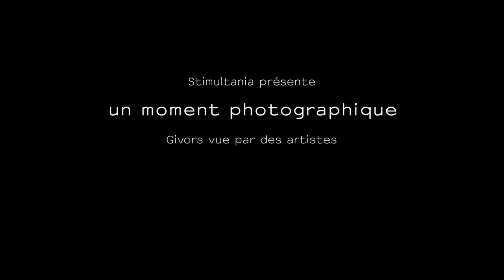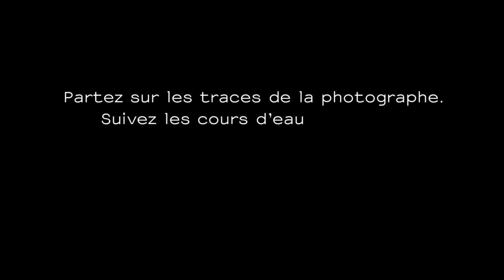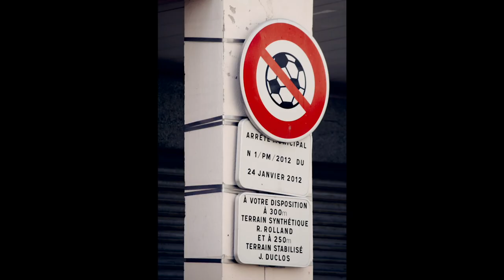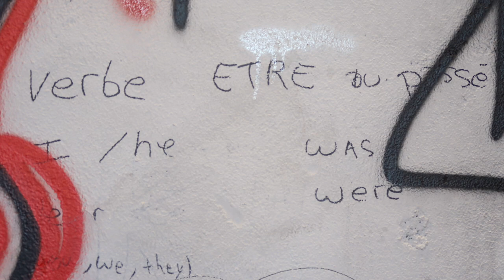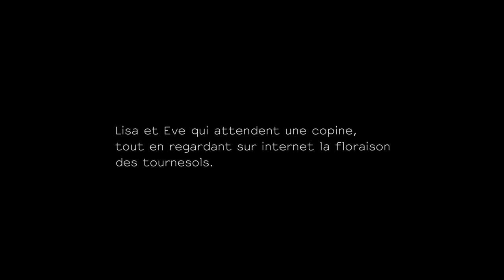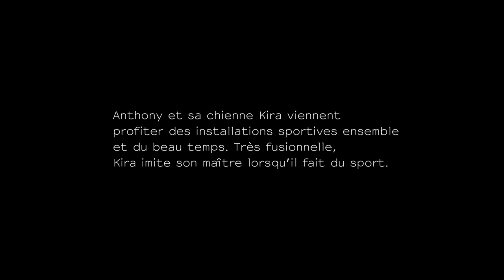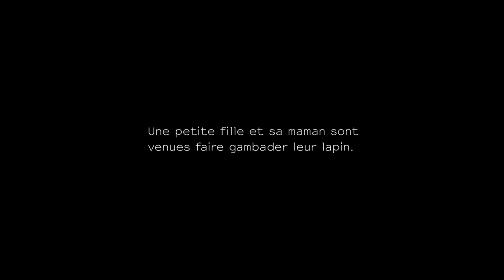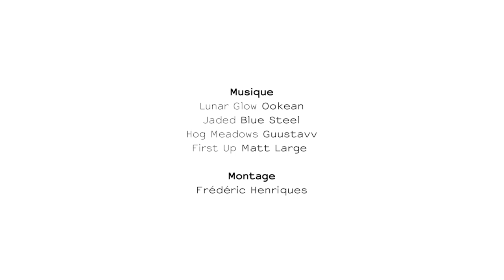Givors vue par des artistes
Stimultania présente un moment photographique avec les œuvres "Givors est une île" de Léonie Pondevie et "Ici c'est Givors #2" du collectif Item et 5 jeunes givordines.